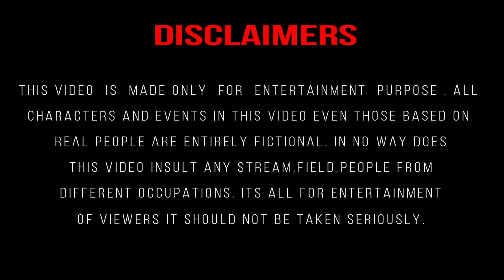DHAAKED में अर्जुन रामपाल रुद्रवीर के रोल में दिखेंगे, ट्रेलर में उनका खतरनाक लुक दिख रहा है.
Featuring: Kangana Ranaut, Arjun Rampal, Diya Dutta, Saswata Chatterjee, Sharib Hashmi

CO PRODUCER - HUNAR MUKUT

PRODUCER - DEEPAK MUKUT , SOHEL MAKLAI

DIRECTED BY - RAZNEESH ‘RAZY’ GHAI

STORY - RAZY GHAI, CHINTAN GANDHI, RINISH RAVINDRA

SCREENPLAY - RAZY GHAI, RAJIV G MENON

ADD. SCREENPLAY & DIALOGUES - RITESH SHAH

BACKGROUND SCORE - DHRUV GHANEKAR

LYRICS - AMITABH BHATTACHARYA, ISHITTA ARUN

DIRECTOR OF PHOTOGRAPHY - TETSUO NAGATA AFC